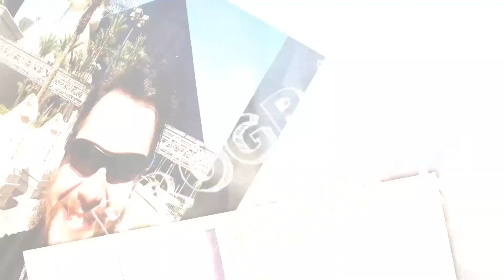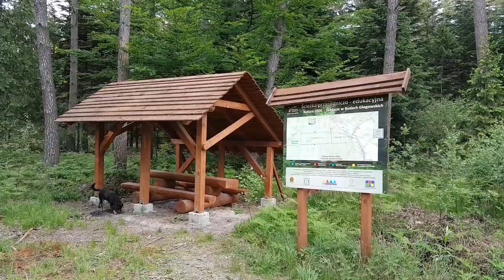Spontaniczny spacer i grzybobranie 😎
Jestem w Budach Głogowskich, pokazuje wam ciekawe atrakcje oraz ukryte inwestycje, ale przede wszystkim piękno przyrody.